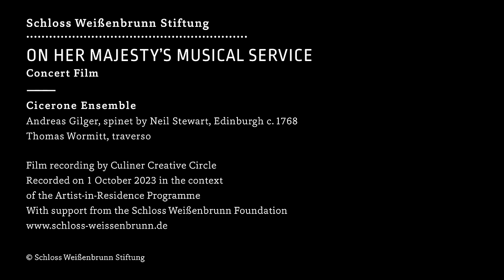On Her Majesty's Musical Service I Cicerone Ensemble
With the Queen' Chamber Band Thomas Wormitt, traverso and Andreas Gilger, spinet

00:00 Johann Christian Bach Sonata A-Dur Op. 2 Nr. 5, Vivace
05:51 Tempo di Minuetto
08:39 Presentation I
10:40 John Stanley Solo e-Moll Op. 4 Nr. 2, Adagio
12:52 Poco Allegro
15:10 Adagio – Menuett
17:53 Presentation II
20:18 Johann Christian Bach Sonata G-Dur Op. 17 Nr. 1, Allegro – Minuetto con variatione
29:53 Presentation III
32:40 Carl Friedrich Abel Sonate e-Moll Op. 6 Nr. 3, Adagio
35:40 Allegro
38:52 Vivace
41:54 Presentation IV
44:51 Johann Christian Fischer Sonate G-Dur Nr. 5,  Adagio
48:00 Allegro molto
53:43 Minuetto moderato, con variazioni
57:39 Presentation V
1:00:24 Carl Friedrich Abel Trio C-Dur Op. 5 Nr. 4, Allegro con spirito
1:04:27 Rondo. Presto
Encore: W. A. Mozart, Sonate Cdur K. 14, II. Allegro

Concert film from the Music Salon Schloss Weißenbrunn
Film recording: Culiner Creative Circle
Recorded in October 2023 in the context of the 2023 Artist-in-Residence Programme, with generous support of the Schloss Weißenbrunn Foundation.

Kings and queens of the 18th century had everything they could have wished for. Or so one would think. But noblewomen who were about to be betrothed to foreign rulers sometimes had to expect a lot of sorrow and loneliness. This is precisely how Queen Charlotte must have felt when she, a native German, moved to England to marry King George III without speaking even a single word of English. However, as Queen she found the means to deal with the homesickness she experienced and formed the Queen's Chamber Band, the members of which mainly had one thing in common: being German.

The pieces of this programme were written by some of Queen Charlotte's musicians and tell stories of historic meetings, a successful concert series, and most importantly of Queen Charlotte's life and fate.